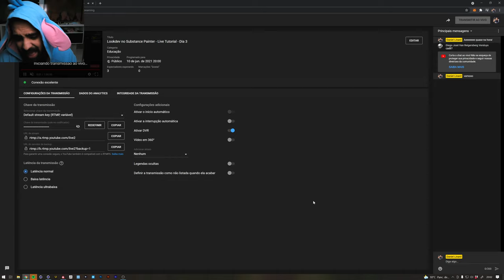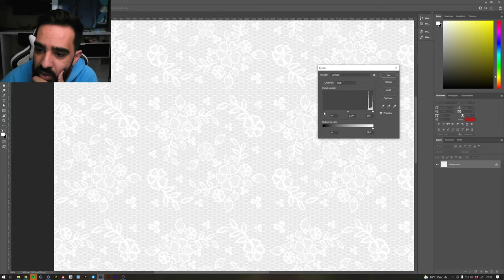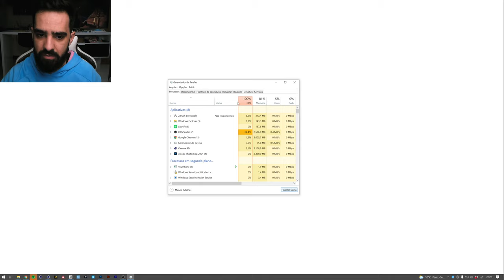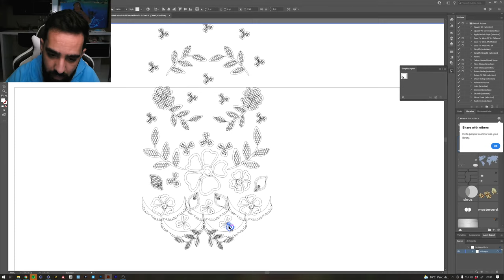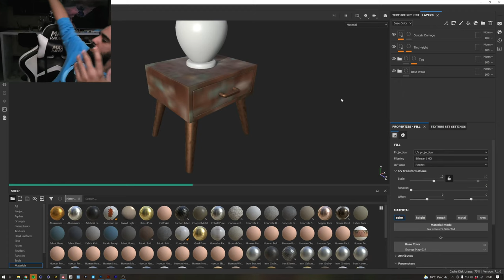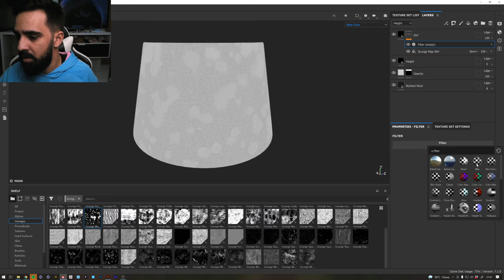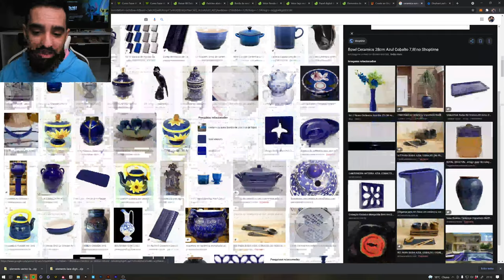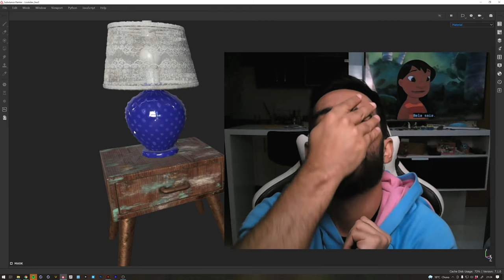Lookdev no Substance Painter - Live Tutorial - Dia 3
Vamos juntos aprender a criar materiais e texturas realistas com o Substance Painter nessa sequência de lives tutoriais de lookdev!